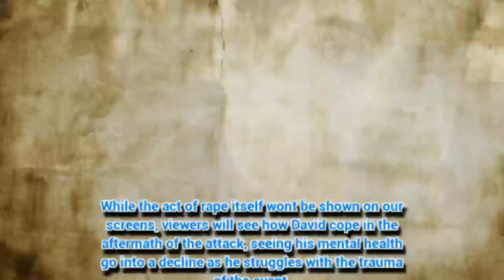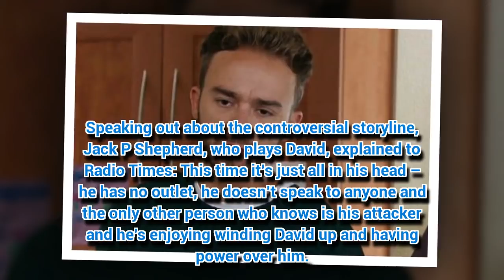Coronation Street spoilers: Josh Tucker targets next victim after David Platt rape plot?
CORONATION Street villain Josh Tucker (Ryan Clayton) is set to be even more sickening than Pat Phelan (Connor McIntyre) as he targets another member of the Corrie cast.